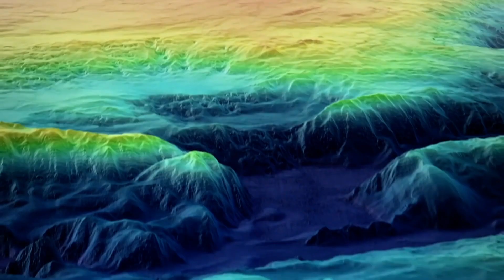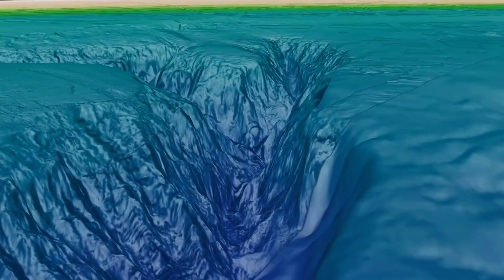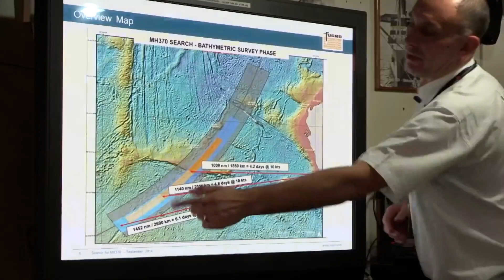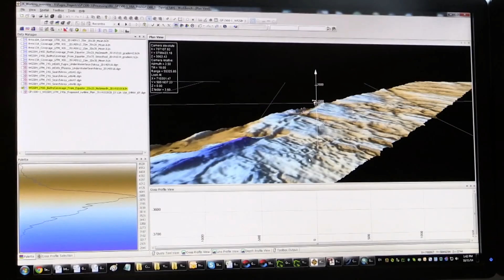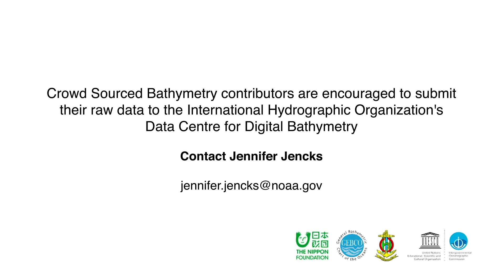Seabed 2030 film launched on World Hydrography Day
On World Hydrography Day, The Nippon Foundation-GEBCO Seabed 2030 Project is pleased to launch this short film, restating our commitment to mapping the entirety of the World’s ocean floor by 2030 and setting out how you can contribute to the Project’s success.